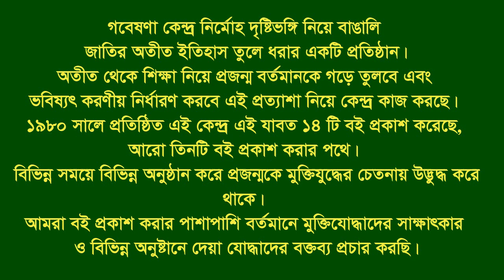Interview of Suruzzaman * Dhiragram. Gazipur. F Fighter.FF.